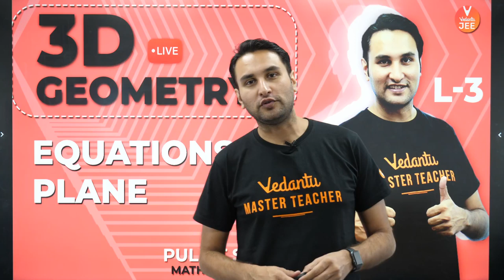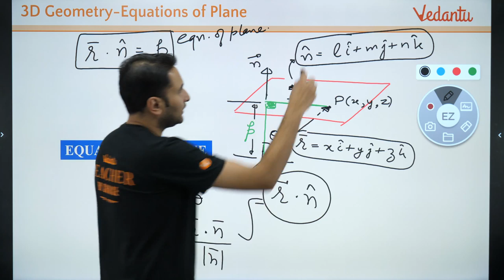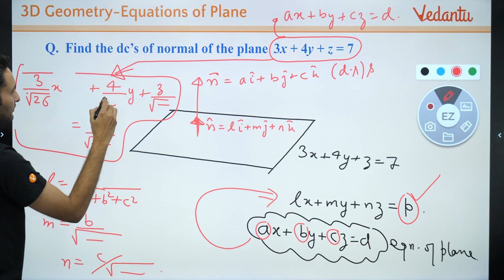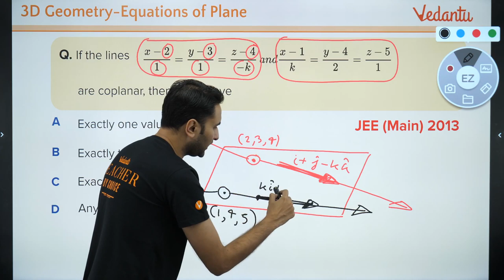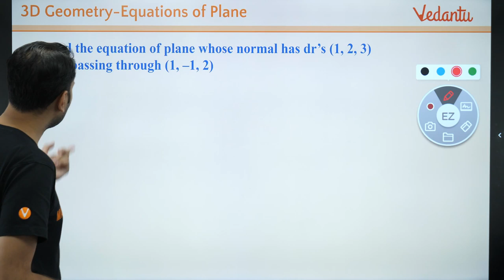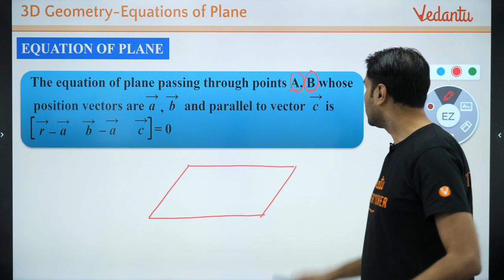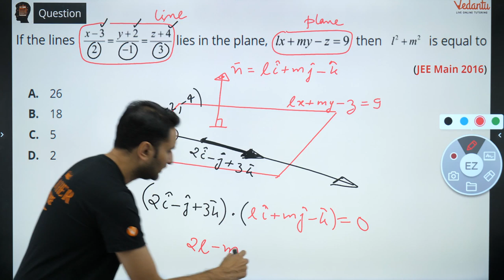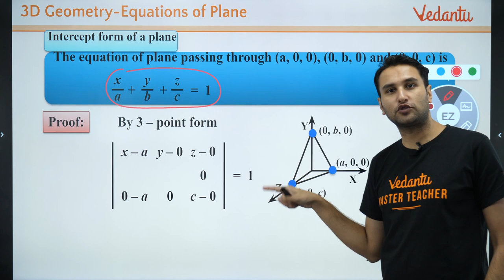3D Geometry L-3 | Equation of A Plane | JEE Mains & Advanced | Class 12 Maths | Pulkit Sir | Vedantu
Equation of A Plane: 3D Geometry - ✅ Visit Chapter-wise Courses for Preparation: ➡️

Watch our new session on 'Equation of A Plane'.  Learn the complete details about the equation of plane and 3D geometry which is one of the most important topics of class 12 maths for NEET & JEE Mains 2020.  If you follow this live session you will definitely get good knowledge about 3D Geometry for Class 12.

Meet Pulkit Sir enlightens you with today's topic of 'Equation of A Plane' under chapter '3D Geometry' in an effective way.

Our goal in this session of '3D Geometry' is to introduce some of the easy ways to learn 'Equation of A Plane' that may be helpful for students in class 12 maths. Learn the complete details about the equation of the plane which is one of the most important topics of NEET, IIT JEE Mains & JEE Advanced 2020 maths exam.

The main focus has been given on:
► Learn and Understand the equation of plane.
► Some insights about how to score more marks in 3d geometry.
► Note down shortcuts to learn class 12 maths.
► Solve your doubts and master maths following the equation of a plane.

This session will mainly be around the equation of plane and JEE Maths Questions and concepts, as it is one of the most important and scoring topics in IIT JEE Advanced and Mains as well. In today's IIT-JEE lecture, we will talk about Crystal Field Theory by solving problems and sharing some preparation tips on how to crack JEE Maths Exams.

(JEE Live Daily) Let's learn 👇
💨 Equation of plane containing 2 lines
💨 Equation of plane passing through 3 points
💨 Equation of plane in 3d
💨 Equation of plane progressive wave
💨 Equation of plane passing through the intersection of two planes
💨 Equation of plane perpendicular to a given vector and passing through a given point
💨 Equation of plane in normal form derivation

Several students and parents who had experienced the shortcomings of the traditional learning system, choose Vedantu as an option
 only to realize its effectiveness in delivering quality education.

Vedantu is India's leading Online tutoring company which enables students to learn LIVE with some of India's best-curated teachers. Vedantu`s USP is its quality of teachers and the way of teaching. Vedantu is not like your regular coaching classes for JEE Main and JEE Advanced Exam Preparations.

All the IIT JEE aspirants who are going to appear in JEE Mains 2020 need all their blood, sweat and tears to crack it and with hard work and proper guidance, you can also make it to JEE Exam successfully.

Hope you have enjoyed and learned more about the equation of a plane.

📐 Equation of A Plane: 3D Geometry